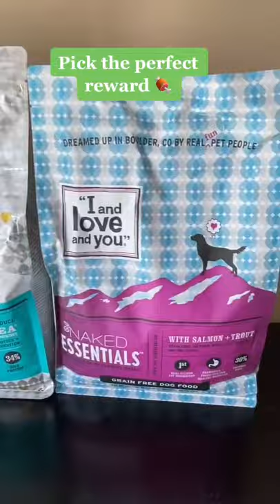four tips to help yu train your dog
Credit is in the title.